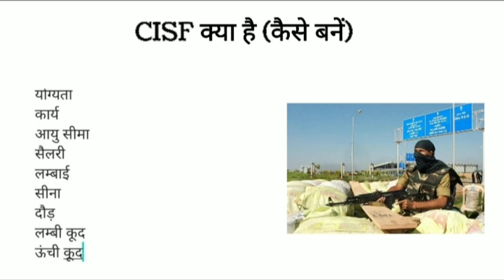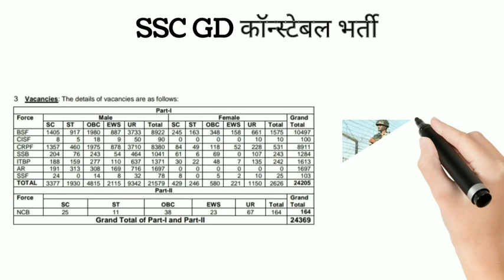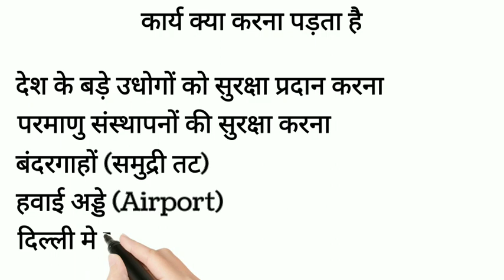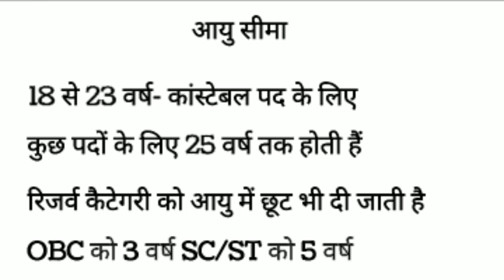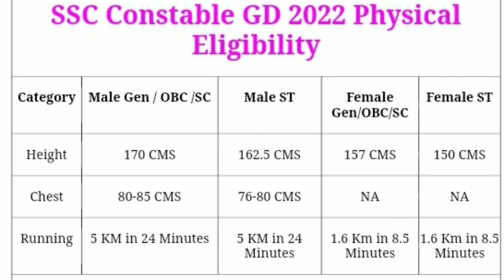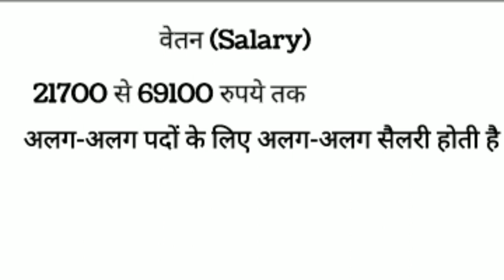CISF Kya hai | What is CISF | CISF Constable Kaise bane | CISF Eligibility, Work, Salary, Physical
Best Budget Youtube Setup:-👇👇👇
Bavkground Green Colour light
Ring Light